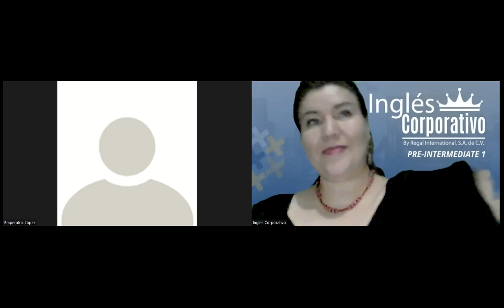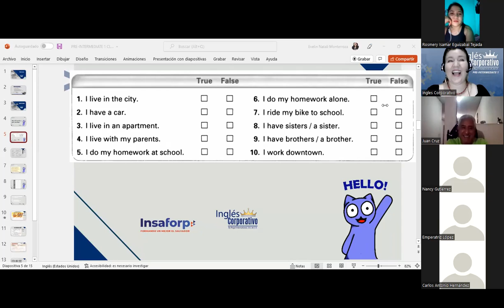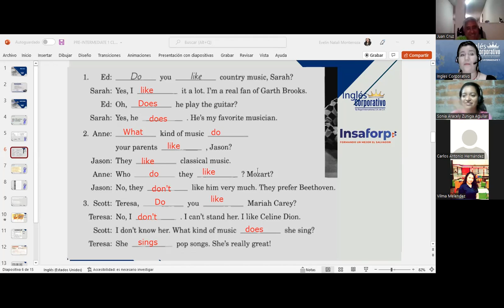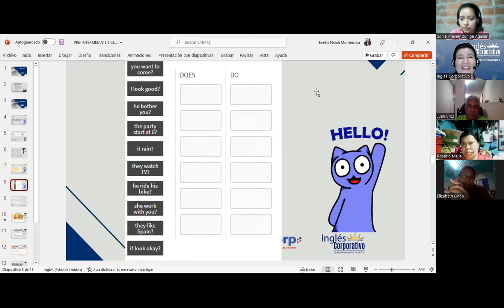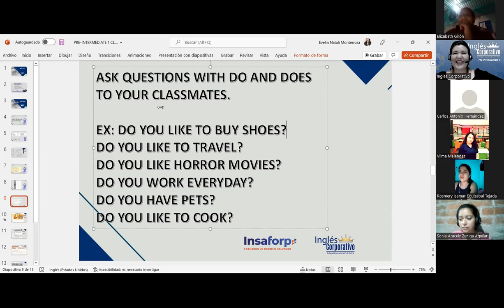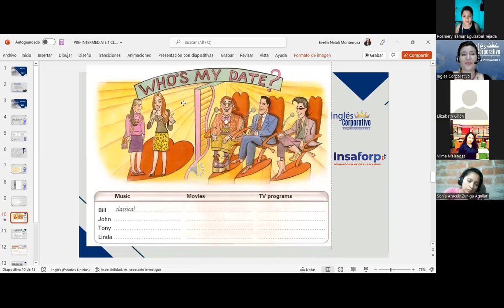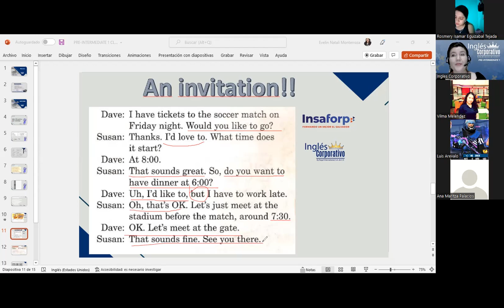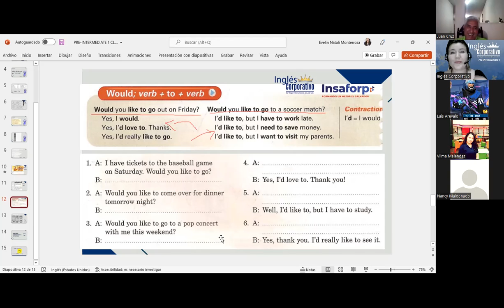Inglés Corporativo-Invitations-Class 13